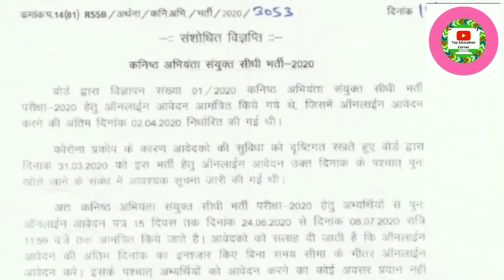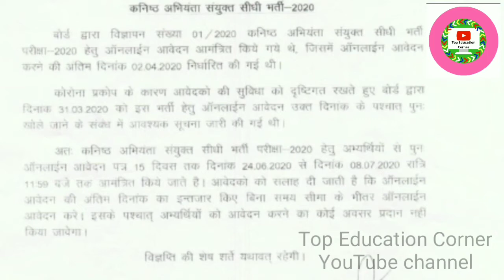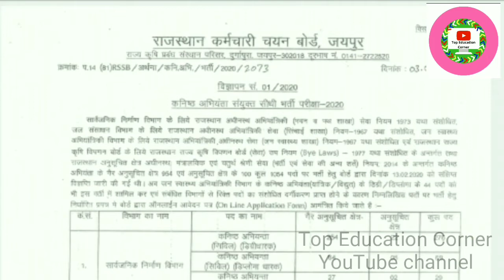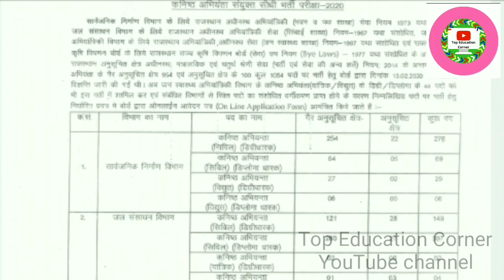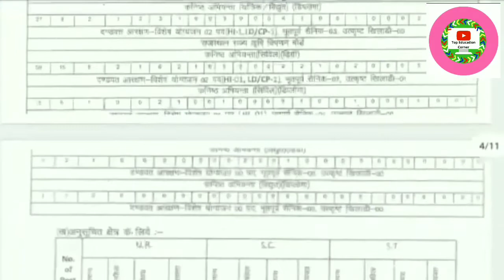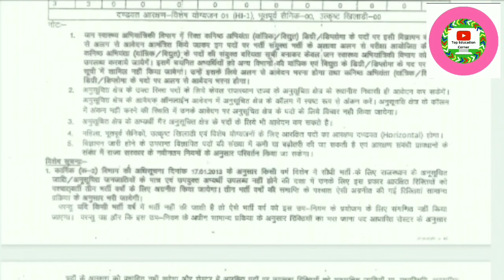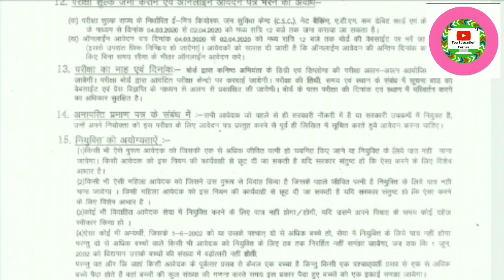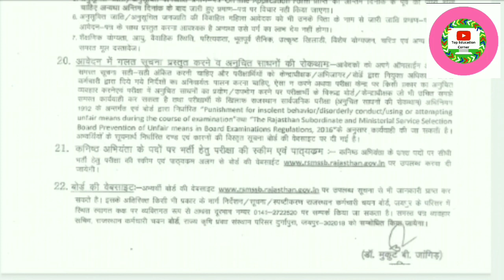JEN Vacancy 2020 || कनिष्ठ अभियंता संयुक्त सीधी भर्ती 2020 | फॉर्म भरने की तारीख बढ़ गई है